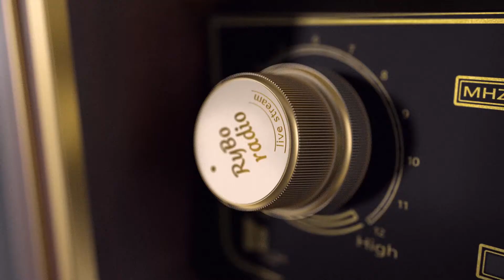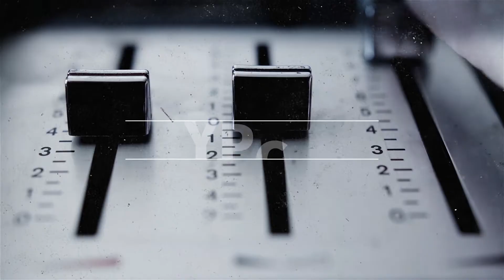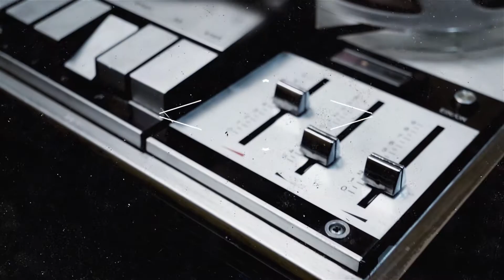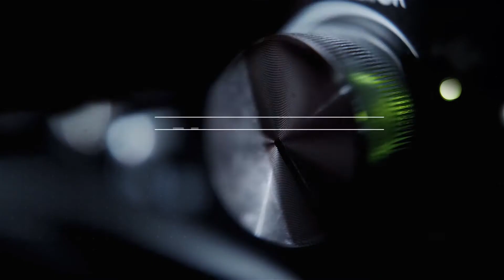CHRONIC CULTURE-RYBO RADIO ONLINE MUSIC JAM 2020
RyBo Rec. Studio
RYBO RADIO
First Online Music Jam of Year 2020
With the cooperation of different local bands from Sibagat-Buenavista-Nasipit-Butuan City, Philippines

This is the live performace of  CHRONIC CULTURE

Recorded,Mixed & Mastered by:Ryan E. Booc/Rybo Rec. Studio

BUENAVISTA MUNICIPAL TOURISM COUNCIL
VALDEZ SHELL
JUDD KNOWS
SHAMMY'S BACKYARD BISTRO
KIA MOTORS BUTUAN
YPC CONSTRUCTION
DECAL STRIKES ADVERTISING
JERMAY BIKE SHOP
FRED'S DANCE AND MUSIC STUDIO
MAMA BEBE Q
EGG SHEERAN
EDWARD CASALS AND FAMILY
CHICKS BOI
BAUTISTALLA CYCLE PARTS
MARK NAT PRINTING SHOP
JUDELYN S. ECHEVARRE
EM AUDIO
BAGRAS
CHASING MONK

Special thanks to Lovella Booc/Christoffer Marvin Valdez/Butch Vincent Chu Valdez/SALT LIFE/Raviv Oclarit/Mr.&Mrs. Rgoi Alejandria